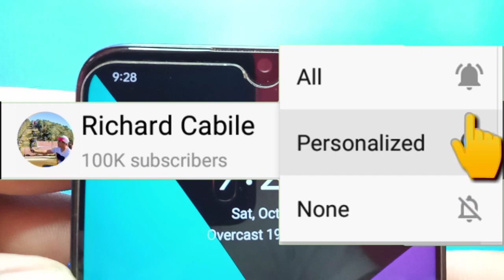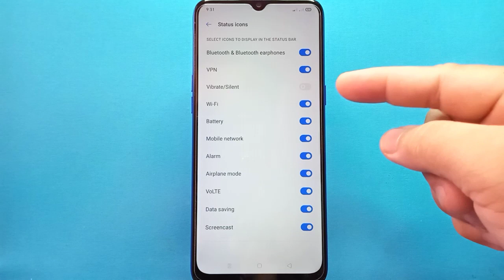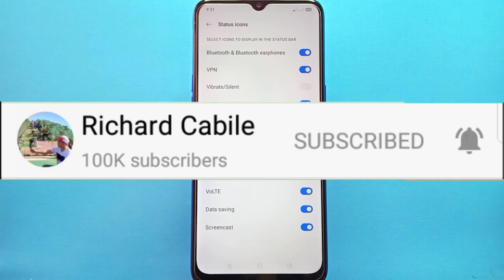How to Show or Hide Vibrate/Silent Icon from Status Bar in Realme 5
Do you want to show or hide vibrate/silent icon from status bar in realme 5 mobile phone.

Thanks...